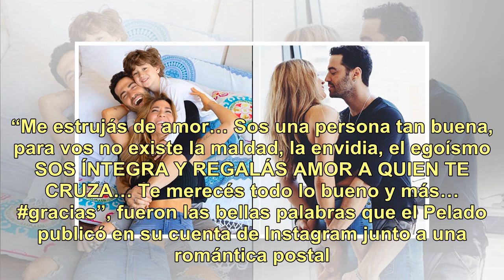El tierno mensaje del Pelado López a su novia, Nella Ghorghor, tras su recuperación: "Me estrujás...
El tierno mensaje del Pelado López a su novia, Nella Ghorghor, tras su recuperación: "Me estrujás de amor"

El tierno mensaje del Pelado López a su novia, Nella Gorghor, tras su recuperación: Me estrujás de amor Durante un mes, el Pelado Guillermo López (49) estuvo fuera de la televisión debido a un tema de salud. Ya de regreso a la conducción de Todo x hoy (donde fue reemplazado por Jey Mammon), el prese...